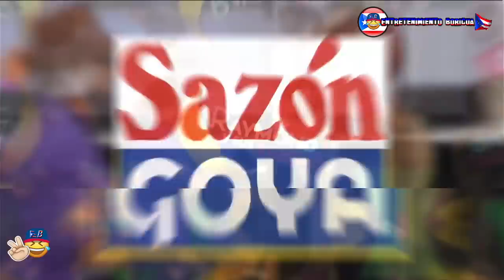Raymond Y Sus Amigos La Oficina De Luma 7 Septiembre 2021 En vivo